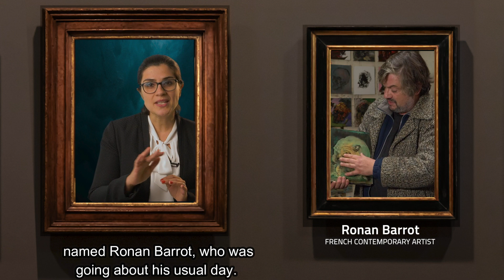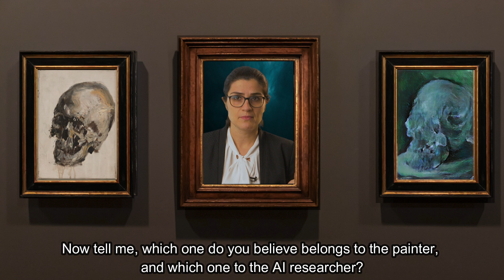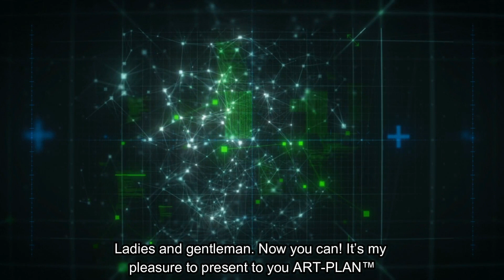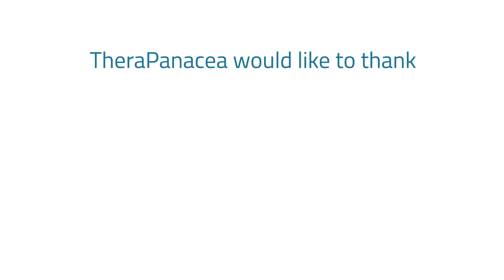AI: a hidden link between ART and Radiotherapy?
Are you longing for worldwide radiation oncology expertise at the tip of your finger? Wishing to obtain highly accurate delineations of organs at risk and target volumes in 2 minutes?
Leverage artificial intelligence and make your desires come true. Optimize and standardize your current clinical workflow and be at the forefront of radiotherapy technology with ART-PLAN™ by TheraPanacea!

ART-Plan™:
Annotate - AI auto-contouring
SmartFuse - AI-powered fusion